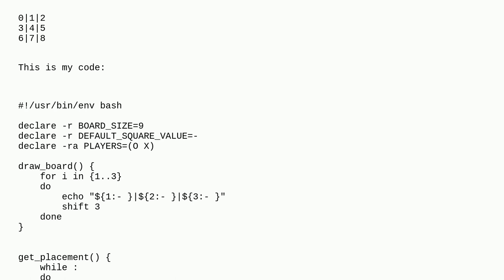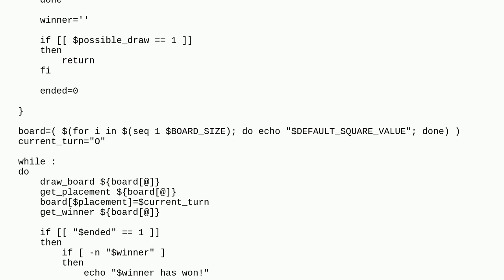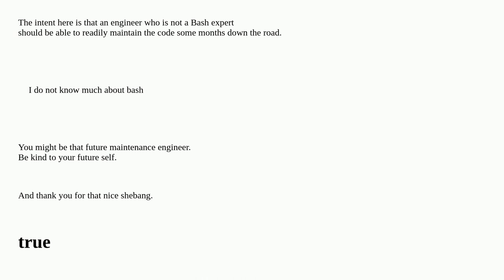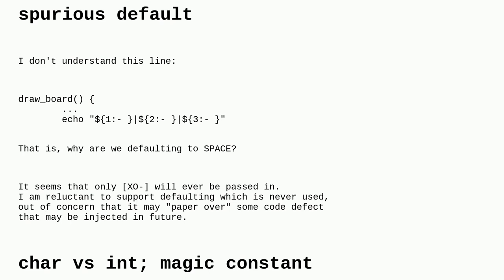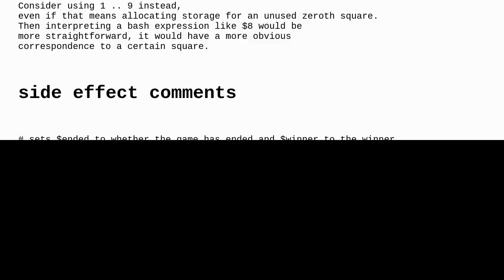Codereview: Text based tic-tac-toe in bash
Text based tic-tac-toe in bash

A special thanks goes out to the awesome community

  tic-tac-toe console beginner game bash